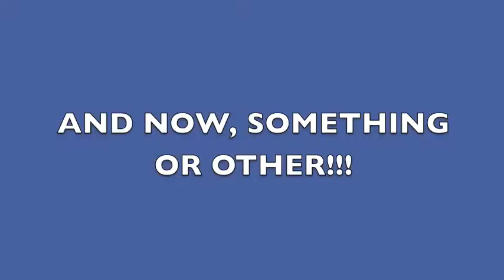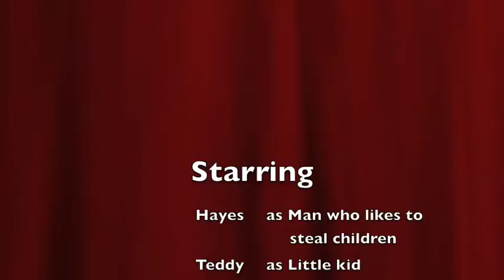Something or other